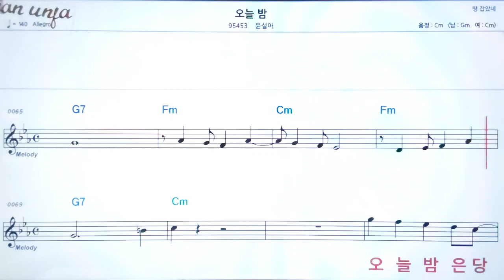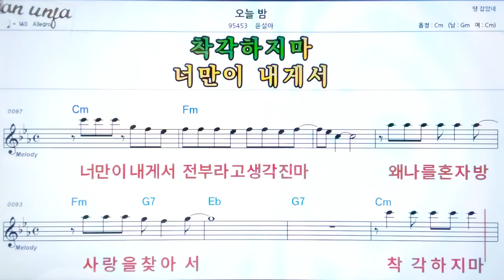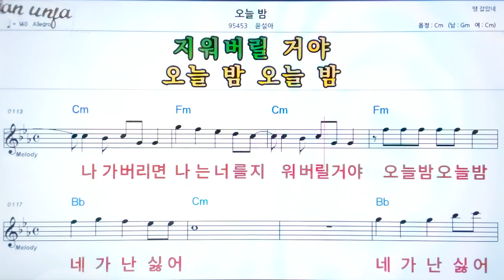오늘밤/윤설아 💖/악보, 노래,기타 코드,가사,Karaoke*카라오케 반주